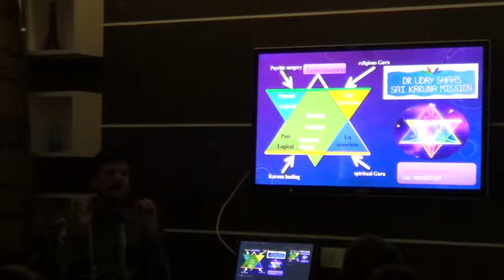DR Uday Shah on Know and Heal Your Karma Part 5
Know and Heal Your Karma Part 5